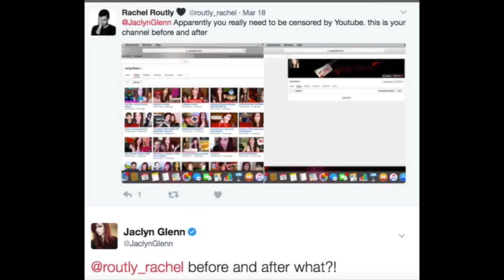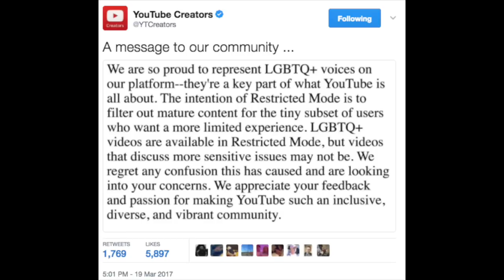"RESTRICTED MODE" - YouTube Censors LGBTQ+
So "Restricted Mode" filters out LGBTQ+ AND OTHER content. I think youth deserve to hear about these topics and filtering it out sends a message that these topics are not ok to discuss. It's also important to keep in mind that LGBT content is not the only type affected by this. Many of my videos on depression or mental illness of any kind (and advice on how to overcome) are being filtered as well. YouTubers like me have been fighting an uphill battle to have our voices heard and it just keeps getting more difficult. Also, YouTubeAgeGate has been trending. Apparently YouTube has been unsubscribing younger people from channels rated as mature. Ugh.